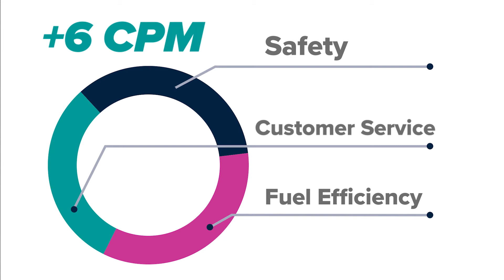A Special Announcement Regarding Driver Pay